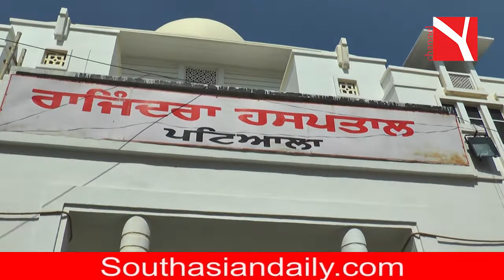Channel Y Exclusive : ਨਰਸਾਂ ਦੀ ਛਲਾਂਗ ਤੋਂ ਬਾਅਦ ਵੀ ਪ੍ਰਦਰਸ਼ਨ ਜਾਰੀ || Y media